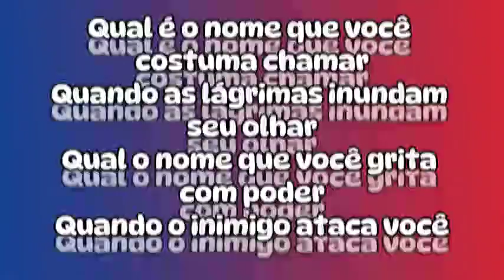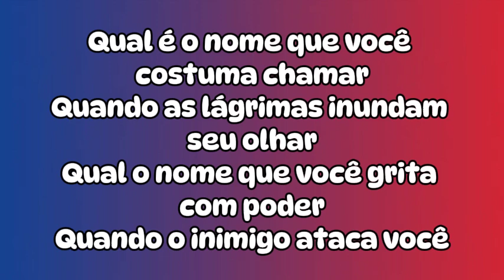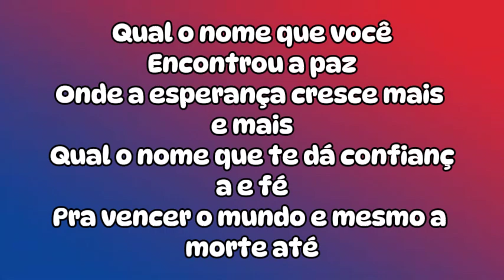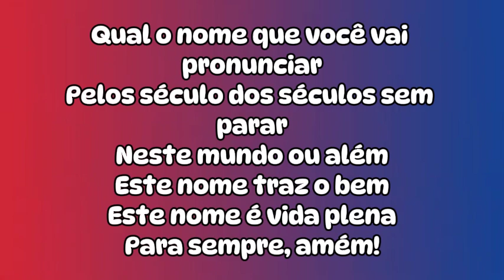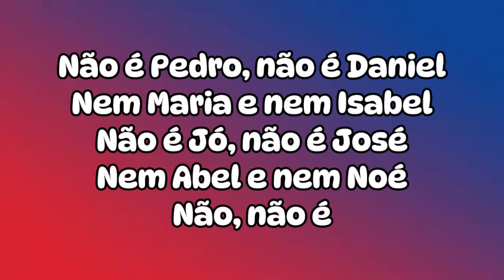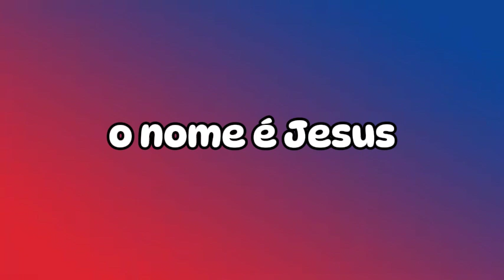O NOME Nelson Ned TOM Bb PLAYBACKS LEGENDADOS